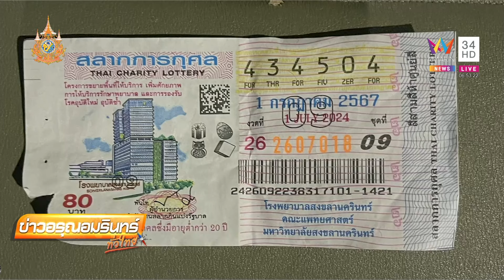อุกอาจ! โจรบุกเดี่ยวปล้นร้านชำ จี้ชิงบุหรี่-เหล้าขาว | ข่าวอรุณอมรินทร์ | 7/7/67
อุกอาจ! โจรบุกเดี่ยวปล้นร้านชำ จี้ชิงบุหรี่-เหล้าขาว